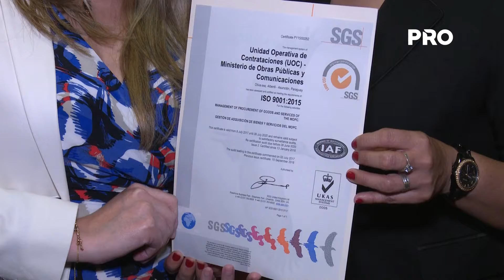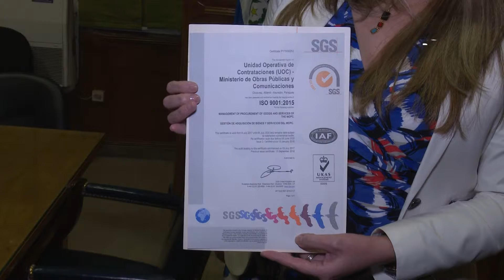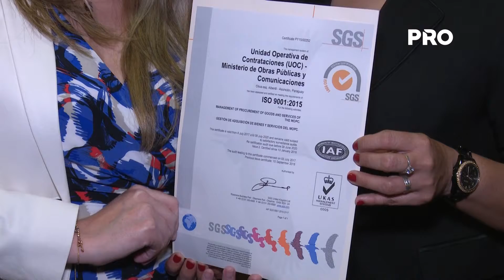MOPC mantiene certificación por la calidad en los servicios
La unidad operativa de contrataciones del MOPC recibió por tercer año consecutivo la certificación ISO 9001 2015